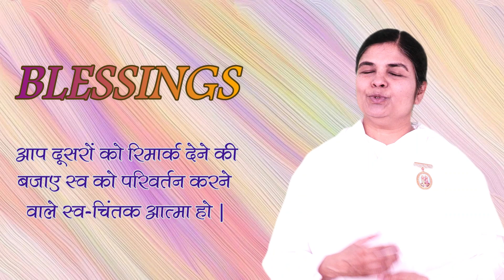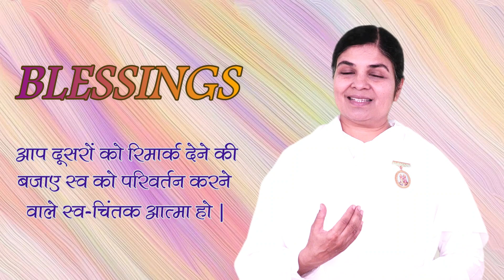Today's blessing | 23 April 2022 | Self Transformation | आज का वरदान | आशीर्वाद